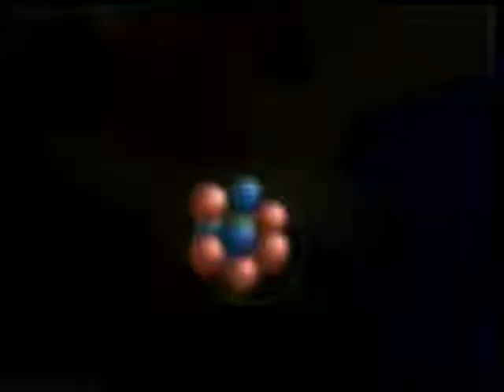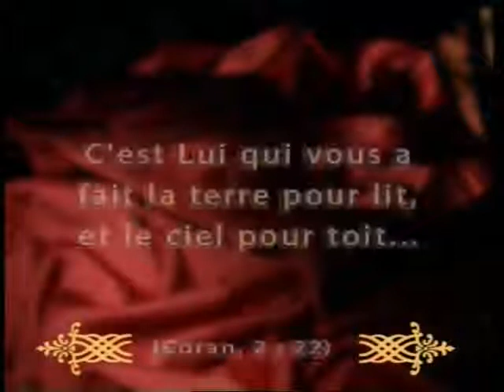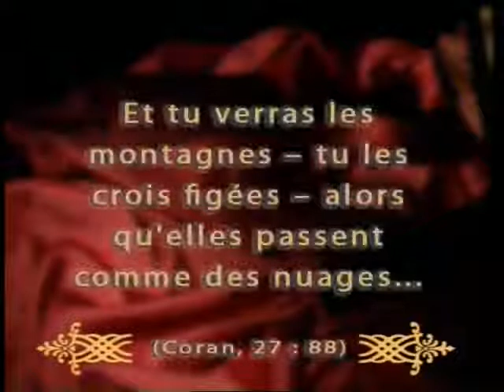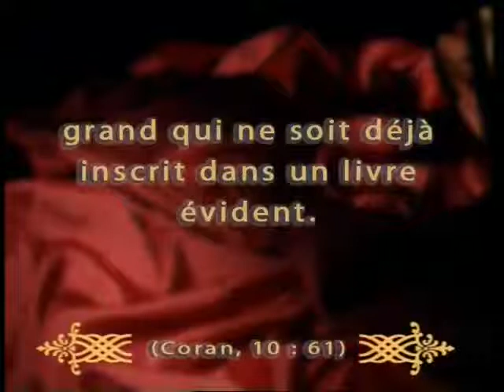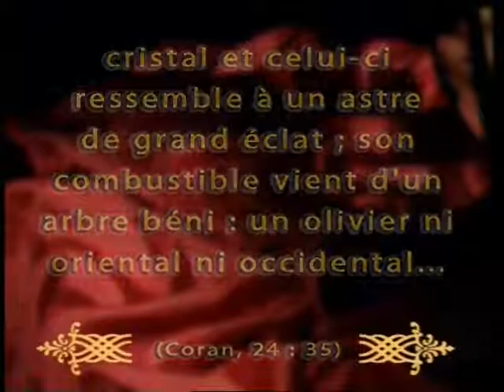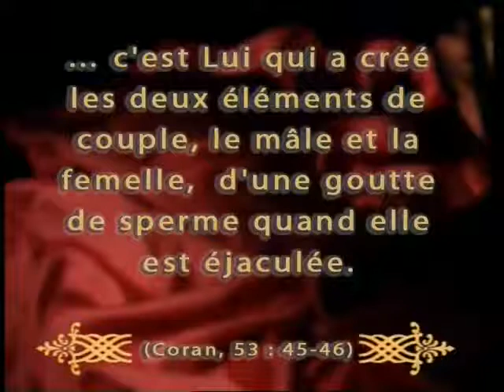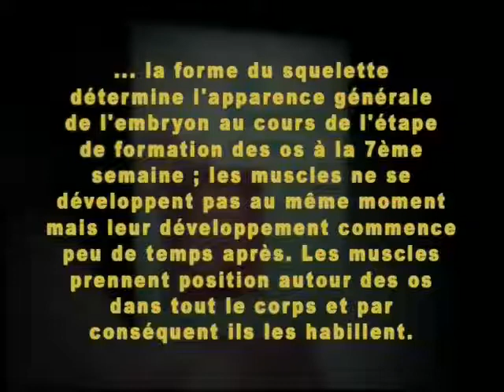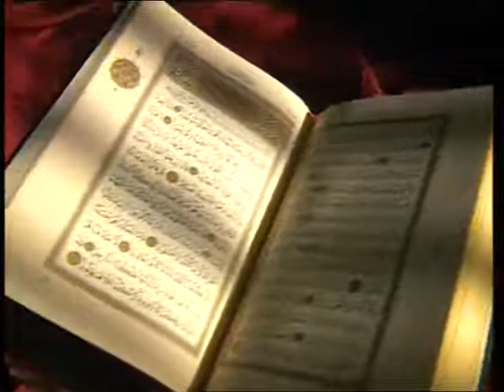Harun Yahya en français :Les miracles du coran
Les miracles du coran